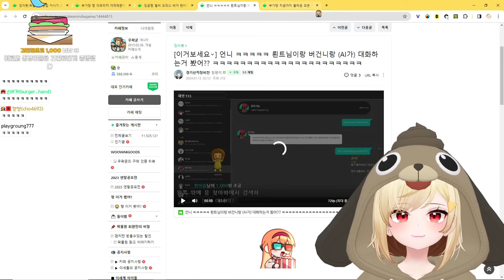뢴트님 이세돌 멤버들 중에 누가 제일 좋아요?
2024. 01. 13 / 뢴트님 이세돌 멤버들 중에 누가 제일 좋아요?